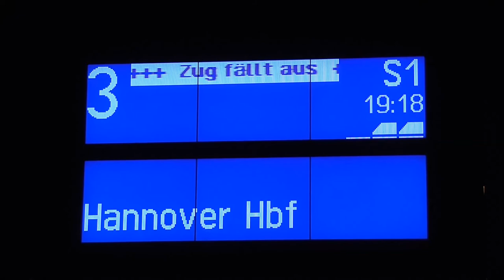Panasonic HC-V210 1.Gehversuche im Dunkeln 11.03.2014